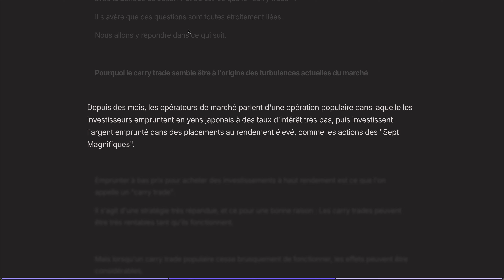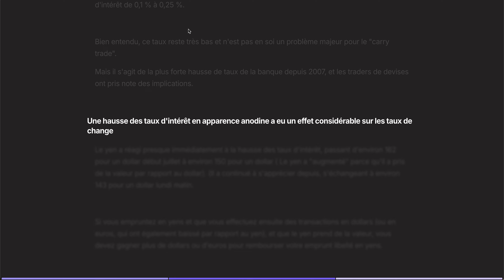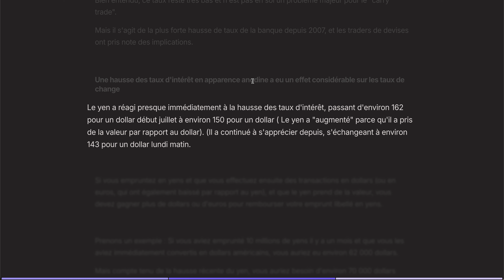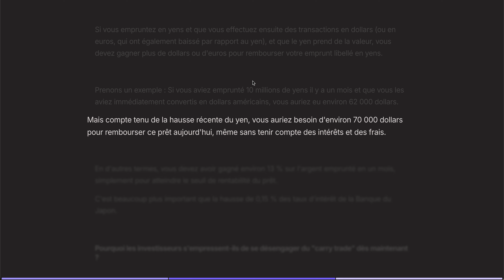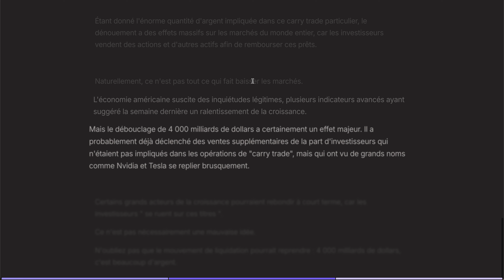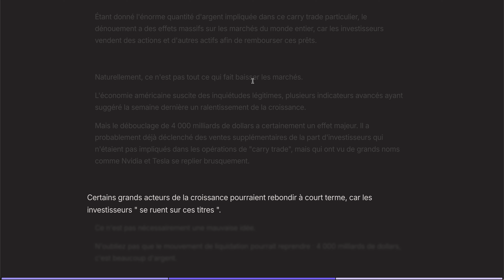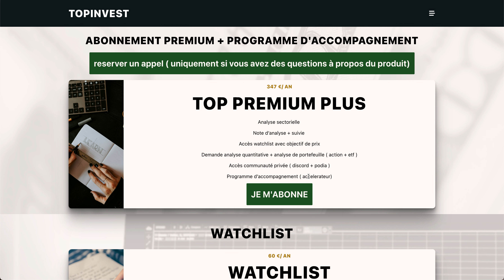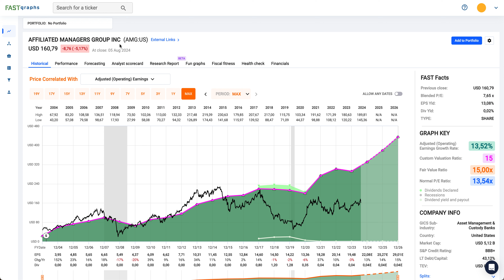Le Yen Japonais, Arme Secrète Contre Wall Street ? Piège Mortel Pour les investisseurs!